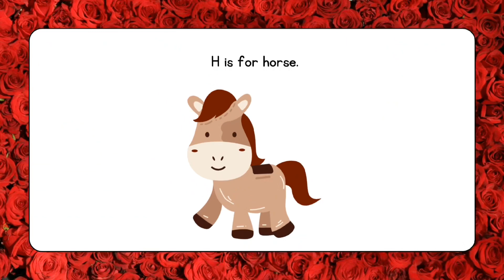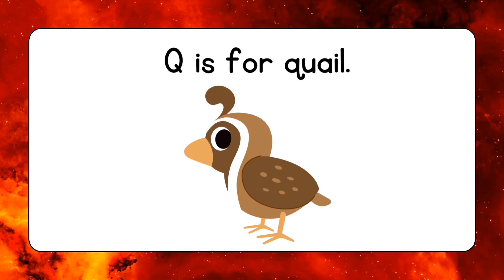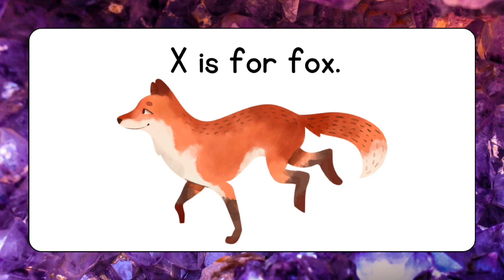A to Z letters with Animals pictures || A to Z words || Spellings || subscribe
A to z letters and words with pictures. English letters for kids.